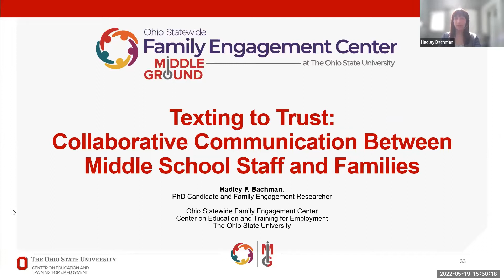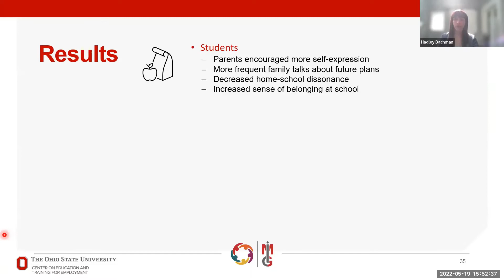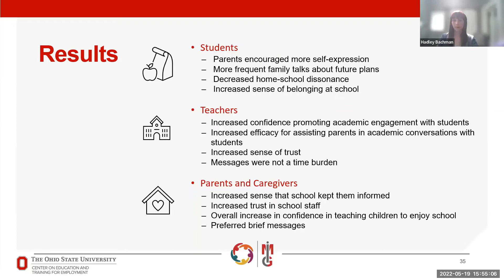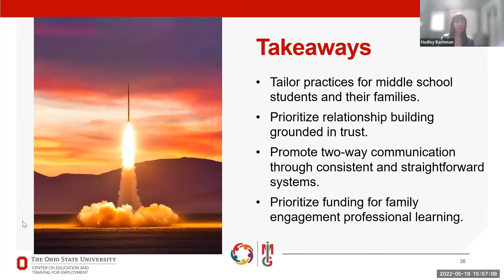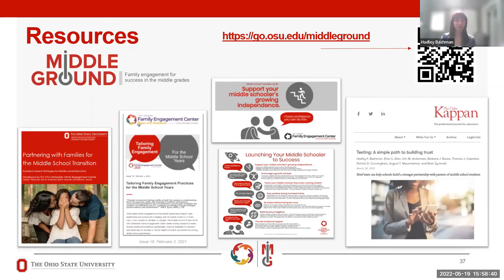Text Message Initiatives for Parent Engagement: Communication with Middle School Staff and Families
Research has shown that messaging via text can successfully change behavior and that increased parental involvement leads to children experiencing better academic, behavioral, and social outcomes, as well as schools receiving better ratings on measures of climate and culture. Parents themselves also report better attitudes about their children’s education when they are more engaged.

This Regional Educational Laboratory (REL) Southwest webinar, “Using Text Message Initiatives for Parent engagement” was recorded on May 19, 2022. The webinar archive includes five videos: (1) an introduction to the webinar by Lacy Wood and an overview of research on nudge communications in Arkansas by Dr. Candace Hester; (2) a summary of the report Can Texting Parents Improve Attendance in Elementary School? A Test of an Adaptive Messaging Strategy. by Dr. Anja Kurki, and a question-and-answer session; (3) information about research with middle school families by the Ohio Statewide Family Engagement Center by Hadley Bachman; (4) reflections by Dunya Minoo and Kelli Mitchell about family engagement using text messages in Portland Public Schools, in Oregon; and (5) a discussion and question-and-answer session with all of the presenters.

In Video 3, Hadley Bachman of the Ohio Statewide Family Engagement Center shares recent research using text messages with middle school families.

This video was prepared under Contract 91990018C0002 by REL Southwest and administered by the American Institutes for Research through funding from the Institute of Education Sciences at the U.S. Department of Education. The content does not necessarily reflect the views or policies of the Institute of Education Sciences or the U.S. Department of Education, nor does mention of trade names, commercial products, or organizations imply endorsement by the U.S. government.